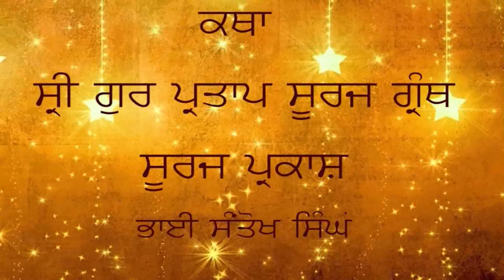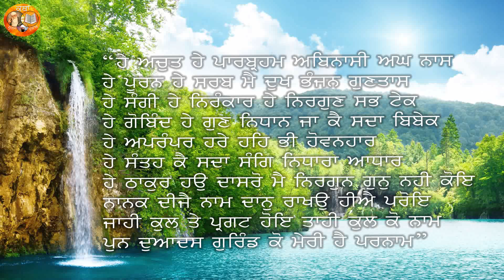Kulbir Singh Ragi Sri Bhaini Sahib Suraj Parkash Katha No. 114